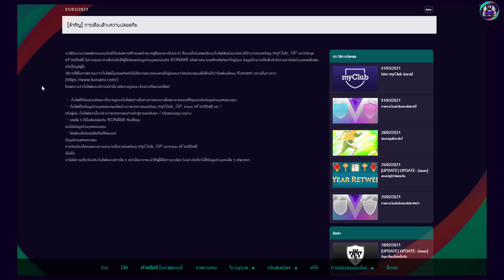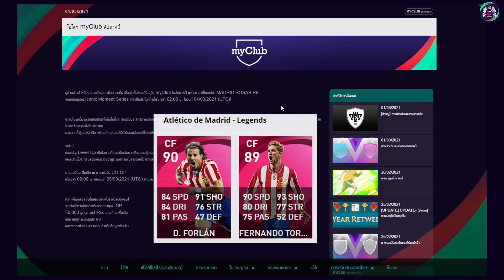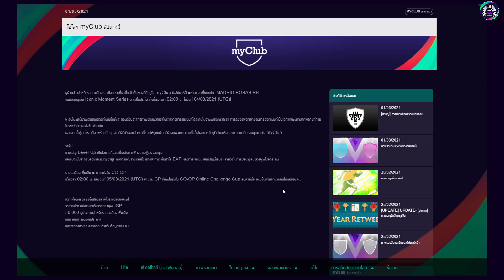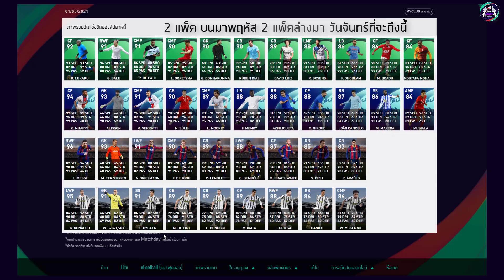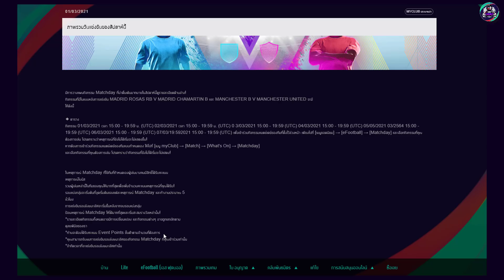เตือนสำคัญจาก KONAMI สรุปสิ่งที่จะมา ! ¦ efootball PES 2021 ¦ 5 แพ็คโกง อื่นๆ !